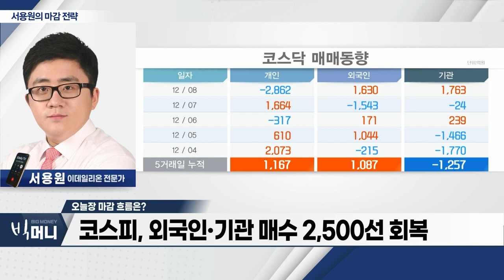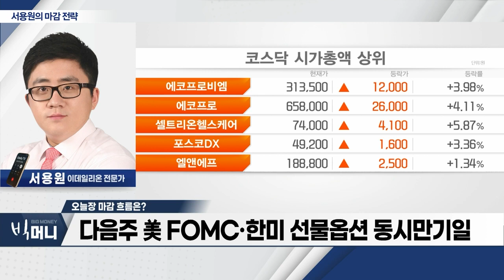엔비디아 상승... 국내 반도체株 '훈풍'_서용원 마감 전략 (20231208)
- 엔비디아 상승... 국내 반도체株 '훈풍'
- 외국인 현‧선물 시장 매수세
- 코스피, 외국인‧기관 매수 2,500선 회복
- 다음주 美 FOMC·한미 선물옵션 동시만기일